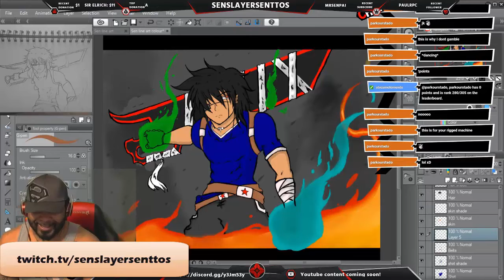RESPECT WAMEN?!- Twitch Highlight #1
Rules in the chat:
1.dont be a dick
2.be nice
3.dont give any controversial things

if you do that then u will be block